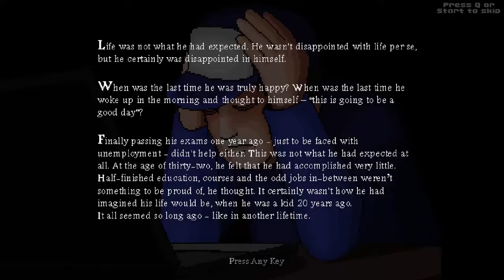A To Z - The Numbers Game - Nightmares and Anime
Starting a new series! feels good, ready to get broken together?

If you liked this video, like it and share feedback in the comments, it'll really help me figure out what you guys wanna see and it helps the channel grow, a win win.